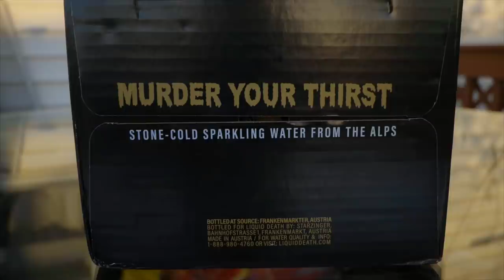Enjoying Sparkling Mountain Water out the Boot!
- To get personalized shout outs & join my fan club on Cameo?